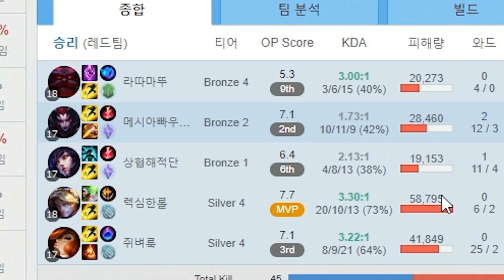상대팀에게 일부러 4용주고 이기는 방법 - 우왁굳의 리그오브레전드 하이라이트